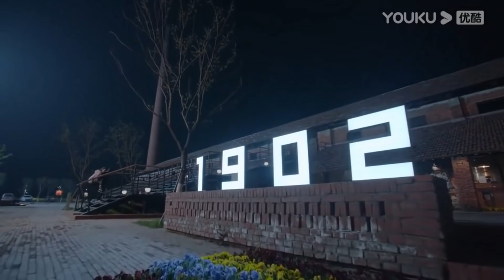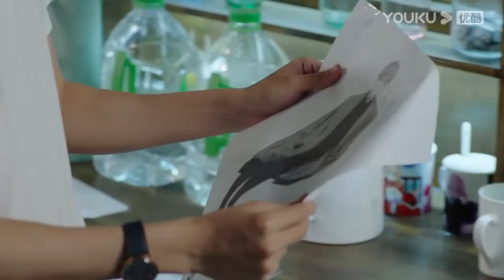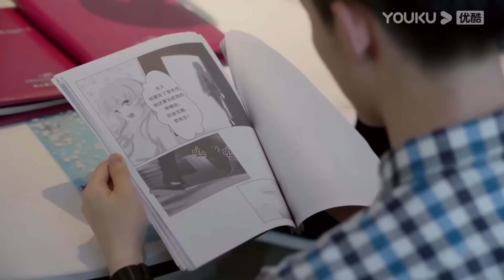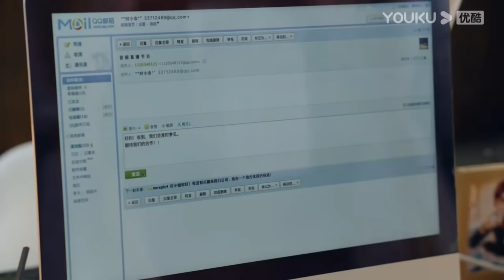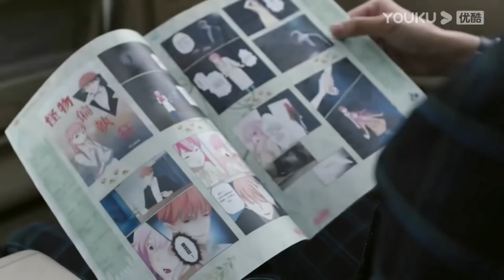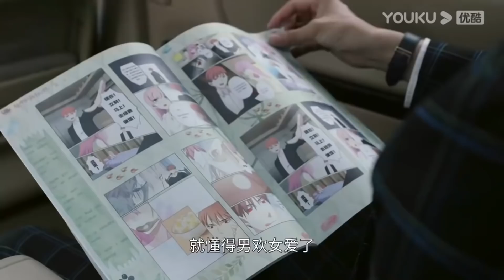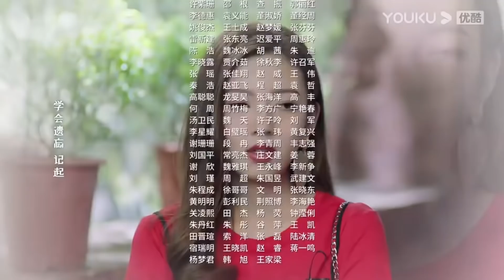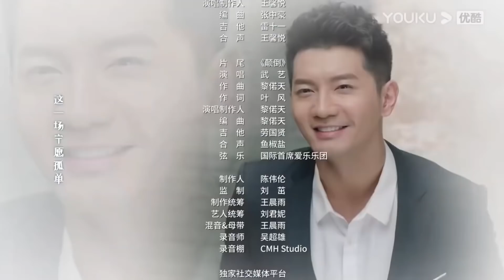Чудесное время 17 серия (русская озвучка) дорама Wonderful Time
Название: Чудесное время
Другие названия: Wonderful Time, 一念時光 /
Количество серий: 40
Жанр: романтика, детектив

Описание📝
Расследуя местонахождение своего старшего брата, генеральный директор Гун Оу убеждается, что художница маньхуа Ши Сяо Нянь была последней, с кем его брат сфотографировался перед своим исчезновением. Ши Сяо Нянь совершенно сбита с толку этим обвинением. Чтобы доказать свою невиновность, находясь под давлением, она согласилась на  проживании под одной крышей с Гун Ю.
Проживая день и ночь, эти двое вошли в сердца друг друга, постепенно отпуская прошлое и сближались друг с другом. Их любовь неоднократно подвергается испытанию.
Правда, стоящая за исчезновением Гун Ю, выходит на свет. Внутри группы идет борьба за власть, и Гун Оу продолжает страдать от постоянной паранойи. Ши Сяо Нянь принимает трудное решение уехать на некоторое время, но с нетерпением ждет того дня, когда она и Гун Оу смогут встретиться снова.